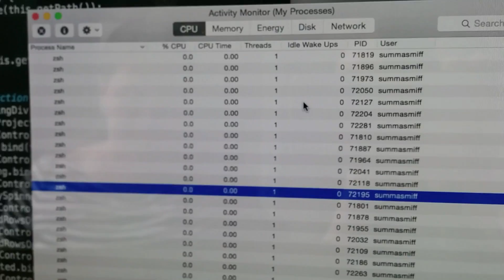Summer is sick of these zshs